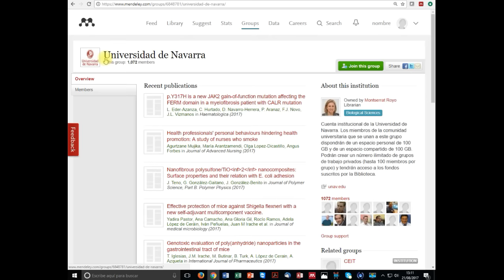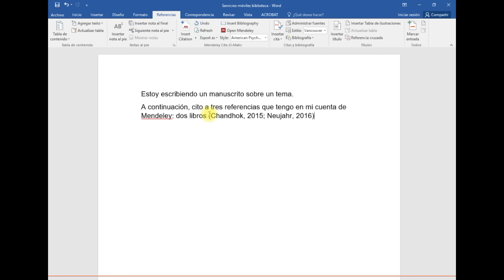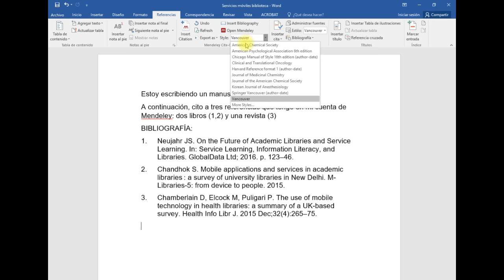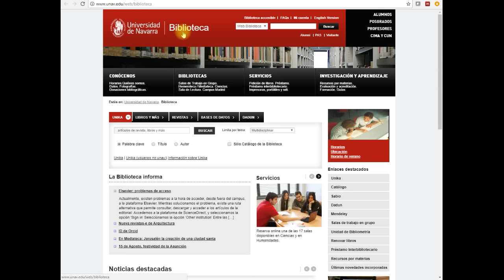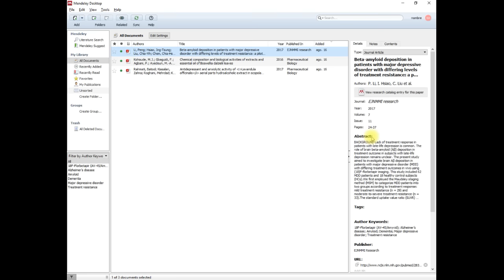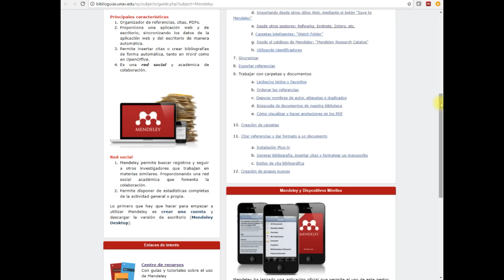Cómo usar Mendeley | Vídeo tutorial guía | Bibliografía, citas, referencias, word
Vídeo tutorial sobre cómo funciona Mendeley (Servicio de Bibliotecas, Universidad de Navarra). ÍNDICE:
00:10 ¿Por qué
00:29 ¿Cómo empezar? 5 pasos en menos de un minuto
00:35 Créate una cuenta institucional
00:45 Únete al grupo Universidad de Navarra
00:55 Descarga Mendeley Desktop. Instala el Web Importer y el Plugin Microsoft Word o LibreOffice
01:32 ¿Cómo funciona el Plugin Word para insertar citas en un texto?
02:12 ¿Cómo añadir referencias a tu cuenta?
02:35 ¿Cómo funciona el Web Importer?
03:09 Crear archivos .bibtext o .ris para importar referencias
03:49 Añadir archivos en pdf (.pdf)
04:28 Leer, anotar y resaltar el texto en un pdf
04:44 Añadir referencias manualmente (tecleando datos o identificadores)
05:10 Añadir referencias desde otros gestores bibliográficos (RefWorks, etc.)

Mendeley es un gestor bibliográfico y red social académica que te permite almacenar tus referencias y citarlas en un texto (Microsoft Word o LibreOffice) desde cualquier ordenador o dispositivo móvil.
Puedes leer los documentos en PDF que tengas guardados desde su versión web y compartirlos a través de los grupos privados.

Otros vídeos relacionados: ¿Cómo crear un Póster Científico? Trabajo Fin de Grado, Trabajo Fin de Máster, Trabajo de Investigación

INFOGRAFÍA: Consejos para la DEFENSA ORAL de tu trabajo académico. Visualiza y Descarga la Infografía en este enlace